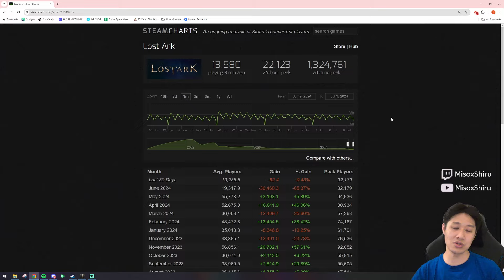Did the Tier 4 Announcement Kill Our Player Base